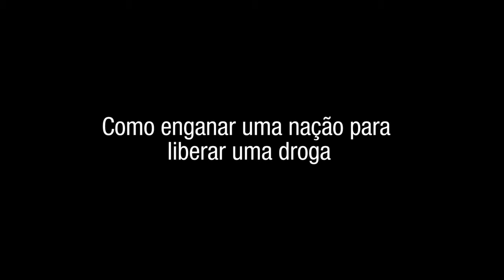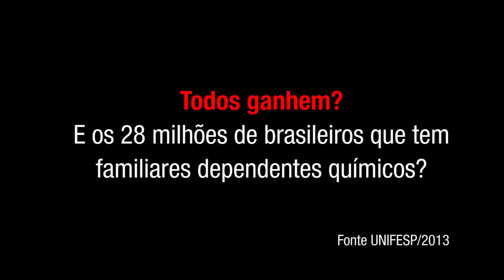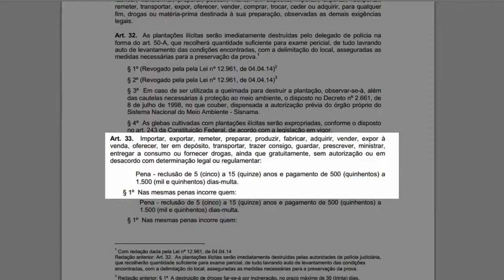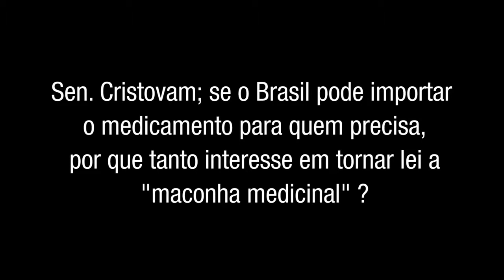28 - Legalização das Drogas STF Maconha Jean Wyllys. Magno Malta - Senador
O STF julga ação que legaliza o porte de TODOS OS TIPOS DE DROGAS. Tramita na CDH do Senado a SUG 08/14 e na Câmara o PL 7270/14 do Jean Wyllys que legalizam a maconha no Brasil. Solicitamos a todos que conversem, telefonem e enviem e e-mails para todos os ministros, senadores e deputados (falem c/os assessores tb). O relator da SUG 8/14 é o Senador Cristovam Buarque.